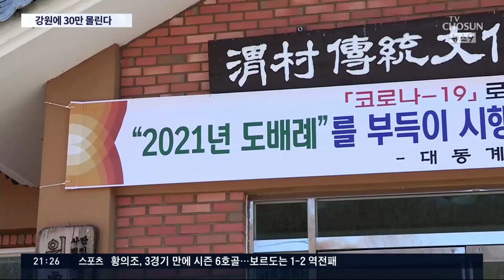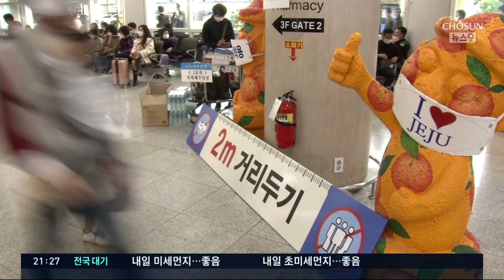'440년 전통' 도배례 취소…설연휴 관광지는 예약 폭주 [뉴스 9]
강릉 한 도로에 이런 현수막이 내걸렸습니다. '내년 설에 마카모예' 내년 설에 모이자며 고향 방문 자제를 요구하고 있는 겁니다, 때문에 440년 전통의 합동세배도 취소돼, 고향 방문객은 줄어들게 됐는데, 대신 관광객을 맞게 됐습니다. 제주와 동해안 등 주요 관광지 숙박업소는 이미 꽉 찼습니다.